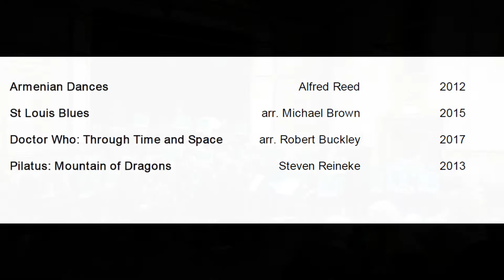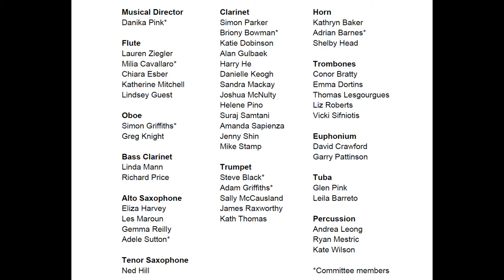The Blues Brothers Revue - IWCB 2021 10th Anniversary Concert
The Blues Brothers Revue - Inner West Community Band 2021 10th Anniversary Concert
arr. Jay Bocook